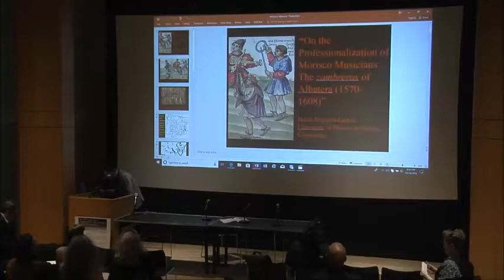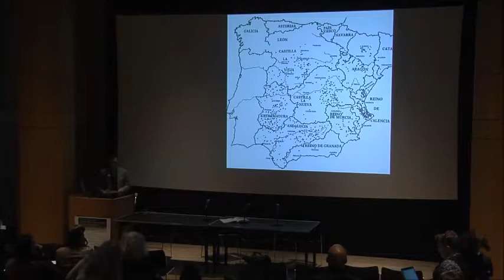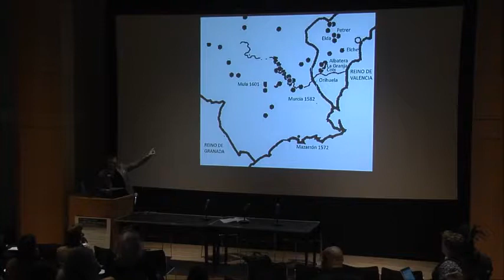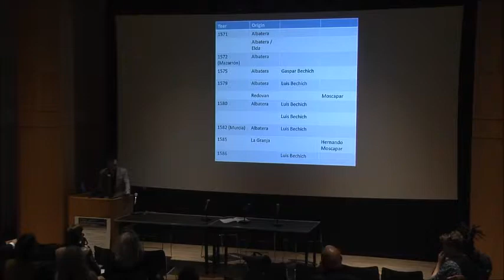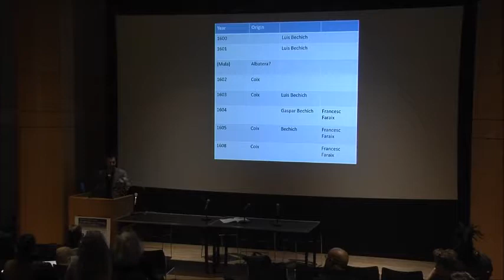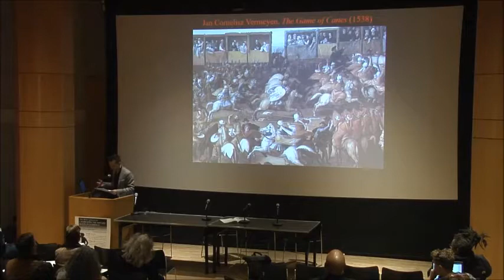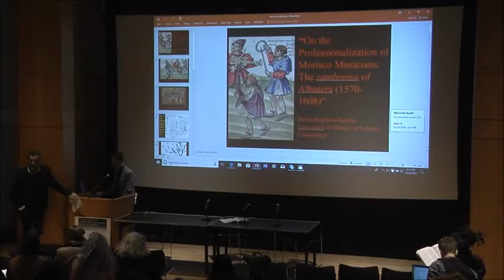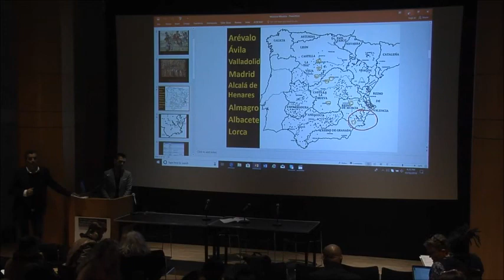Flamenco Conference: The Body Questions, Segal Theater - session 4.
The Body Questions
Celebrating Flamenco’s Tangled Roots
October 16, 2018
Segal Theater & Room 9204
The Graduate Center, The City University of New York

Segal Theater, session 4: Specters of the Spanish Past
Chair: Awam Amkpa

“Morisco Musicians in the Area of Orihuela (1571–
1609).” Javier Irigoyen-García, University of Illinois at
Urbana-Champaign